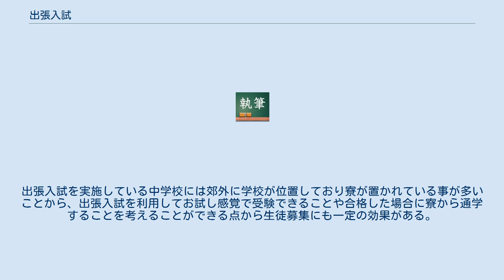出張入試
出張入試（しゅっちょうにゅうし）は、教育機関によって行われている入学試験の形態。
 出張入試は行われる入学試験の会場を、所在地以外の都道府県にも設けて、このことから多くの受験生を集めるという形式である。
学校法人立命館の教育機関は早い段階から出張入試を実施しており、1939年の立命館日満高等工科学校の入学試験で実施されており、その後に立命館大学専門学部工学科に昇格したときにも出張入試を実施していた。
新制大学においての出張入試も立命館大学が早い時期から実施しており1956年に他大学に先駆けて始められた。
大学においての出張入試というのは、現在においては多くの大学で実施されている入学試験の形式である。
 現代では中学受験においても出張入試が行われることが多くなっており、地方に存在する学校が東京で入学試験を実施しているという例が多い。
2012年には地方の17校による東京での出張入試が行われ、優秀な入学生の確保や受験料収入が目的とされていた。
出張入試を実施している中学校には郊外に学校が位置しており寮が置かれている事が多いことから、出張入試を利用してお試し感覚で受験できることや合格した場合に寮から通学することを考えることができる点から生徒募集にも一定の効果がある。